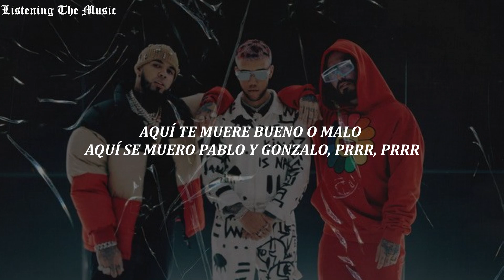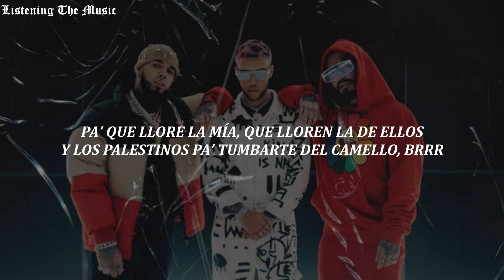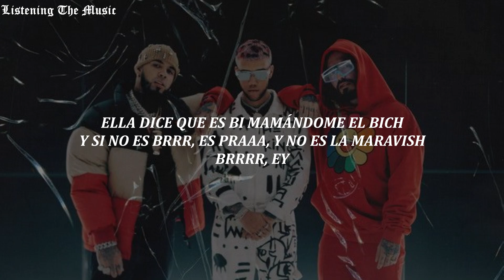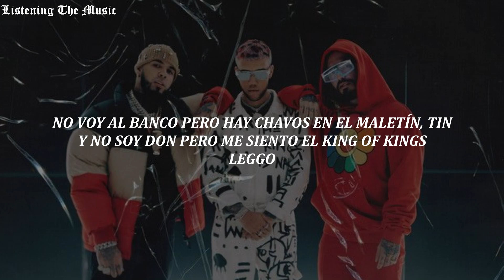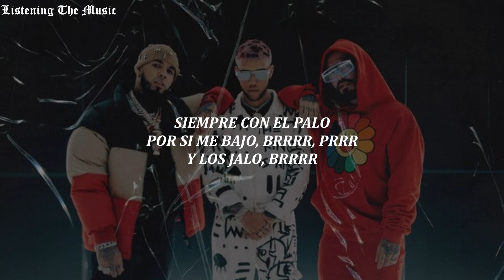Jhay Cortez, Anuel AA, J. Balvin - Medusa [Letra // Lyrics]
Comparte !!!